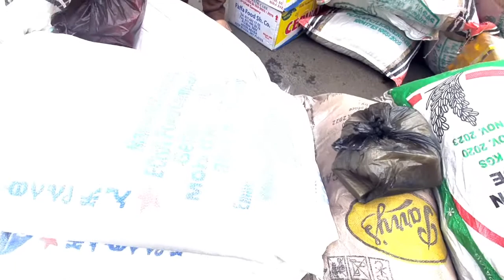ለአጣየና አካባቢው ለተፈናቀሉ ወገኖች ከተናበብን የማናልፈው ግዜ የለም አብራችሁን ስለነበራችሁ ፈጣሪ ይባርክልን ዘር ሃረግ ሳንል እንተጋገዝ